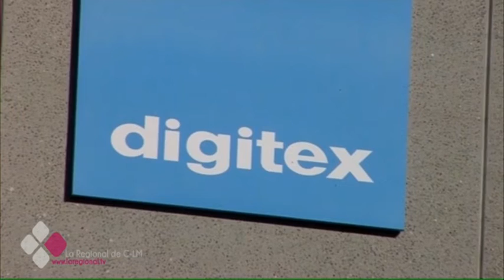LOS TRABAJADORES DE DIGITEX IRÁN A LA HUELGA EL 6 DE OCTUBRE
Tele operadores de Talavera de la Reina, la Carolina, Madrid, Barcelona y León cuelgan durante unas horas sus cascos para empezar paros parciales de dos horas en su jornada laboral durante todos los  jueves, hasta que se celebre la huelga convocada para el 6 de octubre. Los trabajadores de Digitex salen a la calle en señal de protesta para pedir que se tomen cartas en el asunto y se elabore un nuevo convenio.